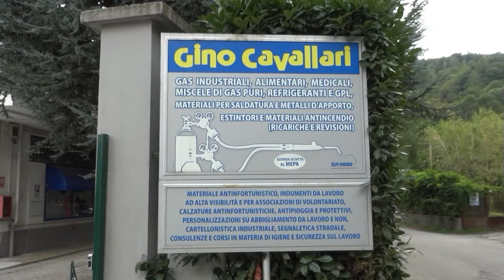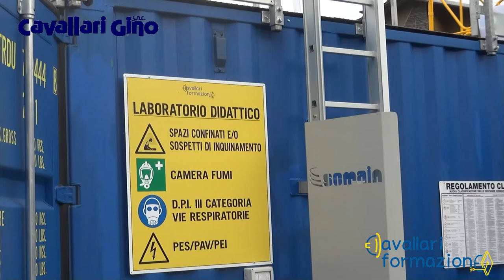CUORGNÈ - Cavallari Gino Snc: formazione e sicurezza sul lavoro